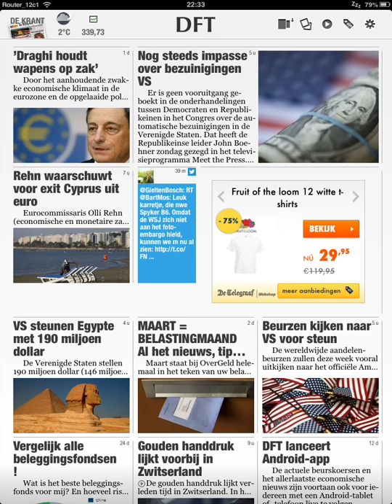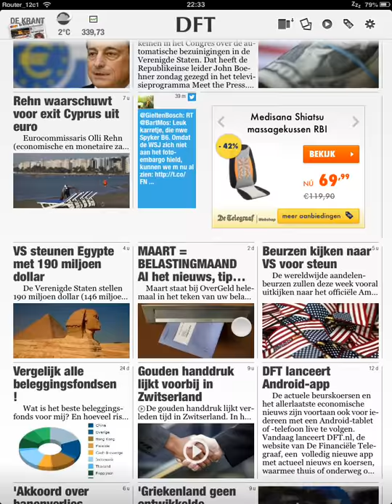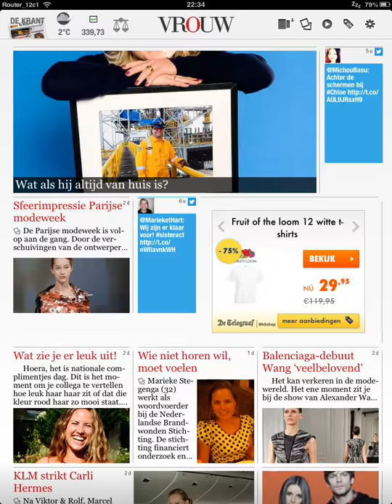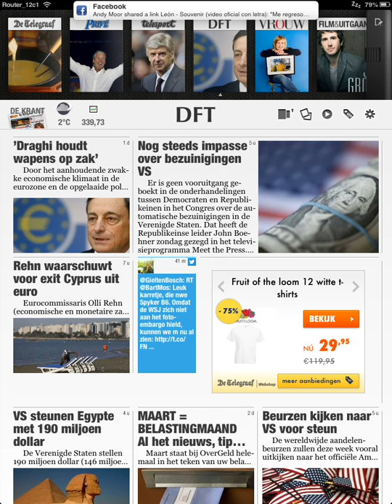Playing Flash Video on iOS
In-app video playback of flash content